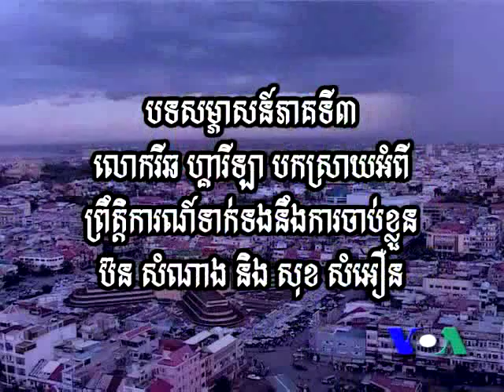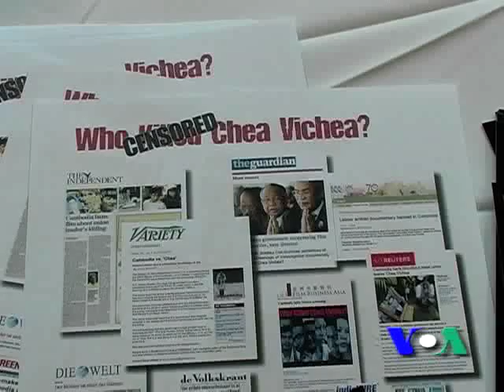Documentary Shows Facts, Leaves Conclusions to Audience, Garella Says (Cambodia news in Khmer)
In part three of a three-part interview with VOA Khmer, the Philadelphia-based Garella explains there is no evidence tying Born Sammang and Sok Sam Ourn to the murder of the labor leader, though the two men were convicted and spent more than four years in prison. Cambodian and international human rights groups asserted for years that the two were innocent, before they were released in 2008. ''We took the most important (facts) and put them together in a logical way and present them to viewers,'' Garella says. ''Viewers can look at the same facts and arrive at any conclusion that they want to. We don't jump into conclusion. We show what we know and no more than what we know.''